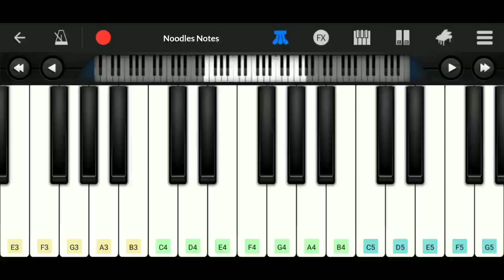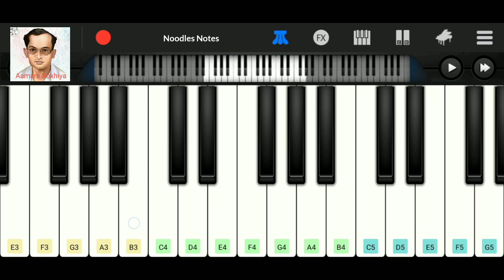AMARE XOKHIYA AKUL BIYAKULE || PIANO - cover, notes, tutorial || Jyoti Prasad Agarwala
📌 Song : Amare Xokhiya
      Artist : Jyoti Prasad Agarwala

🎥 Lyrics timestamps :

00:04 - Amare xokhiya akul biyakule xopunor...

00:23 - Xopunot kuwore aahudi anile motoliya..

00:43 - Dithokor batori xopunot milile asil xokhi...

01:09 - Fagunor botahe gaate sati mare.

01:28 - Amare xokhiya akul biyakule xopunor...